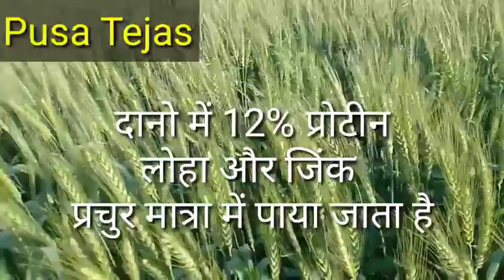पूसा तेजस गेहूं की उन्नत किस्मेंindia ki best wheat variety# HI8759 wheat variety#गेहूं की खेती#